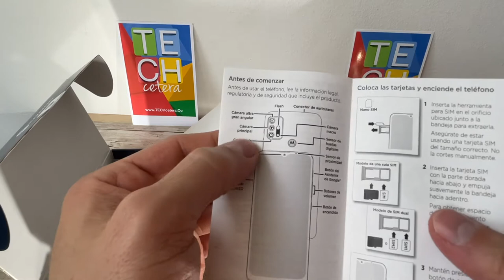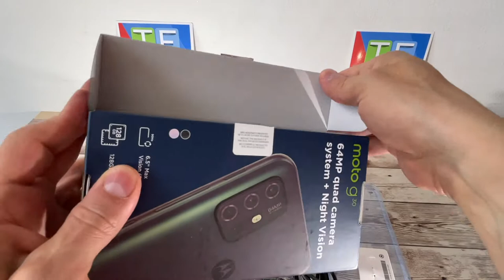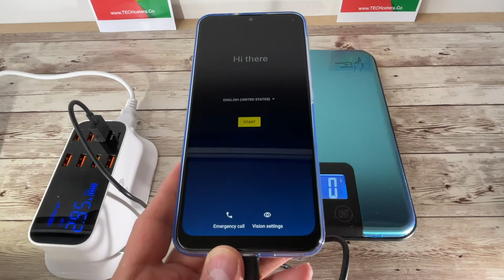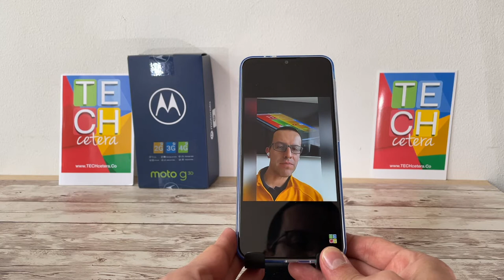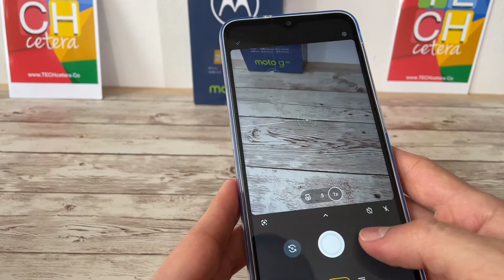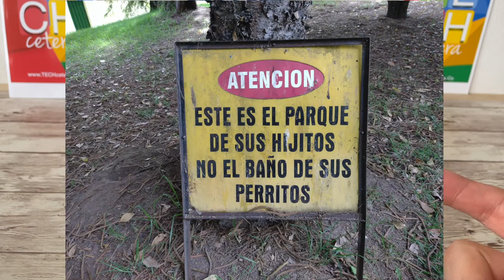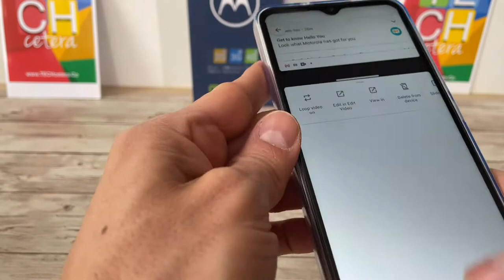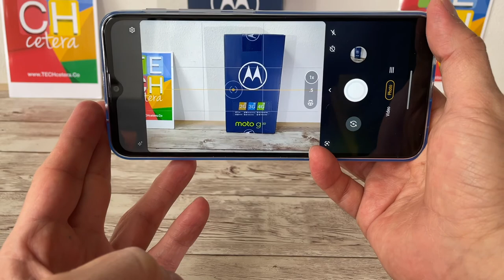¿Vale la pena el moto g30?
Video reseña del moto g30!